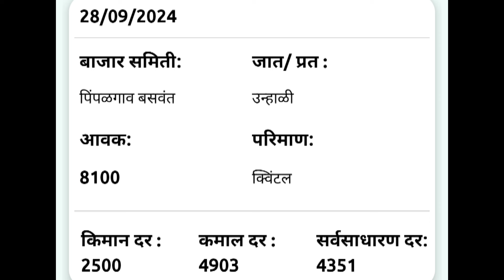28 सप्टेंबर | पिंपळगाव बसवंत येथील आजचे कांदा भाव | कांदा बाजार भाव | aajcha kanda bajar bhav